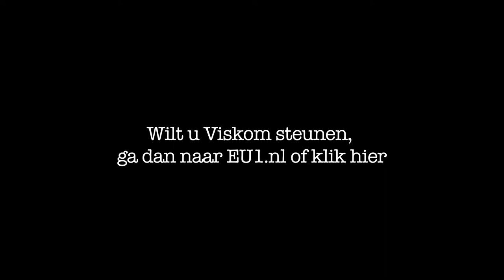Viskom teaser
Viskom (2013)

Mappie (80) woont alleen in een klein oud huis ergens in Amsterdam. Ze lijdt aan Alzheimer en herinneringen aan vroeger beginnen langzaam maar zeker helemaal te verdwijnen. Het heden is ze al langer kwijt. Ze leeft teruggetrokken en kontakt maken met haar omgeving is zo goed als onmogelijk. Over het algemeen slijt ze haar dagen starend naar de televisie. Wanneer het pompje van het aquarium stuk gaat komt er iemand langs om deze te repareren.

Starring:
Petra Laseur
Cees Geel
Bert Hana

Script: Sergio Simbula
Regie: Dennis Overeem
Productie: Maureen Freichmann

Onder leiding van IFAN (Independent Film Artists Network)

(Music: "Becoming George" - "A Single Man" Film Soundtrack)